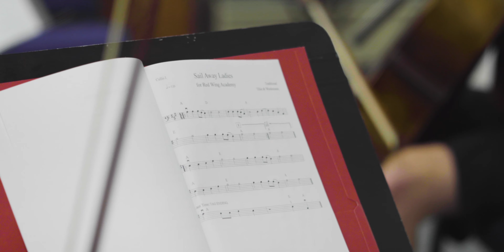Red Wing Academy - Adaptations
Each year our instructors arrange all the compositions we perform, adapting the works to meet students wherever they are at. Arrangements are fun, engaging, and challenging for all levels.